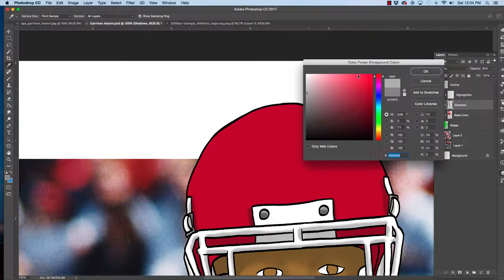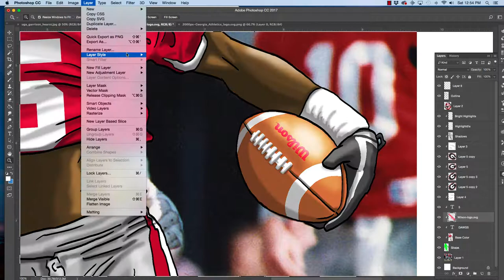How to Draw Garrison Hearst Caricature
Audio: Carlos Estella - Epic Forces